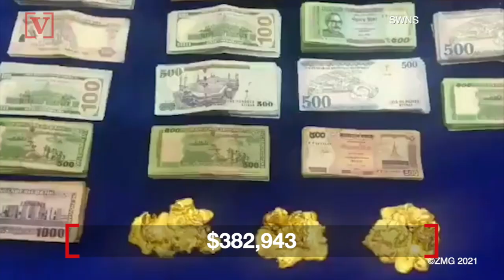Men Stopped at Indian Airport Concealing Gold & Money Underneath Wigs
Authorities at India's Chennai International Airport caught two men arriving from Dubai who had ‘suspicious’ hairstyles. Veuer’s Mercer Morrison has the story.